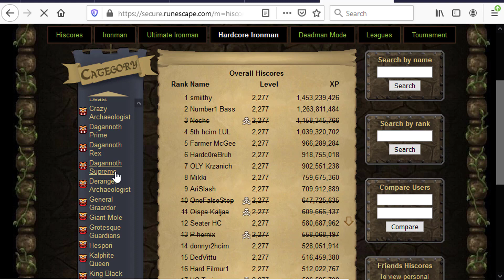Demon Limb | Ep. 47 HCIM Progress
Back from a lengthy absence from the hardcore during Twisted League.